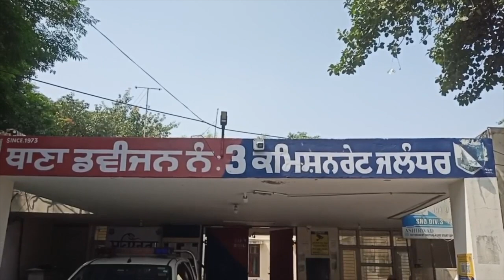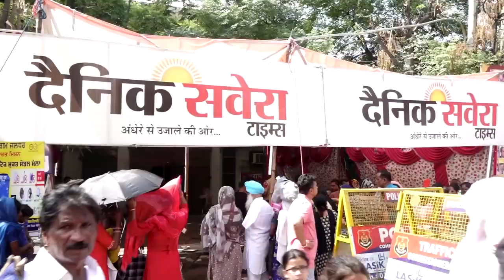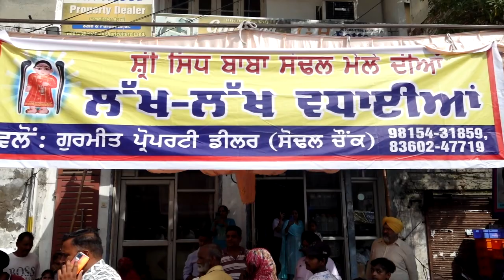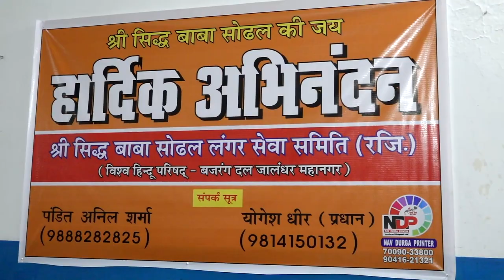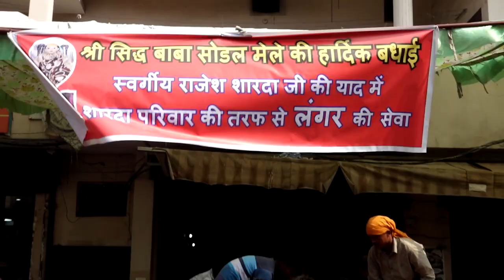Hulchul Prime Bulletin | 18-9-2024 | Hulchul TV